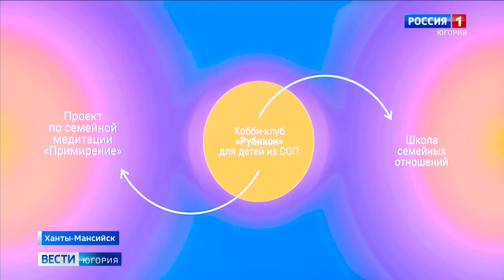Шанс на новую жизнь: кризисный центр в Ханты-Мансийске помог тысячам людей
Что делать, когда совсем не к кому обратиться за помощью? Людей из кризисных ситуаций готовы спасти и спасают волонтеры ханты-мансийского центра «Фавор». Сегодня на их счету тысячи людей, которые твердо стоят на ногах и смело смотрят в будущее, хотя еще недавно их жизнь казалась обреченной.

Смотрите выпуски "Вести-Югория" на телеканале Россия-1 ежедневно по будням:
утром - 5:07, 5:35, 7:07, 7:35, 8.07, 8:35, 9:00
днём - 14:25
вечером - 21:05
И в выходные:
в субботу - 8:00
в воскресенье - итоговая программа "Местное время. Воскресенье" - 8:00